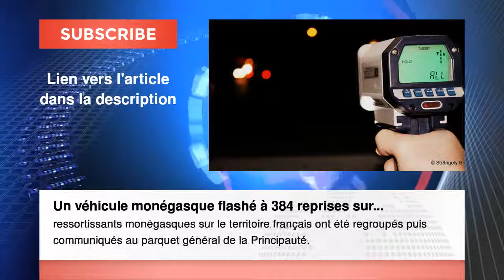Un véhicule monégasque flashé à 384 reprises sur les routes françaises, Lo... Actualité France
Un véhicule monégasque flashé à 384 reprises sur les routes françaises

Lot-et-Garonne : un élève de 6e meurt d’un arrêt cardiaque lors d’un cross scolaire

Éducation nationale : des ateliers "en non-mixité" provoquent un tollé

Absentéisme dans le privé : des arrêts maladie toujours plus fréquents et plus longs